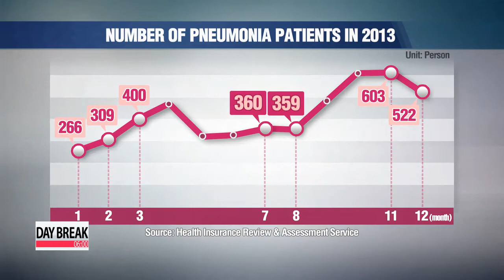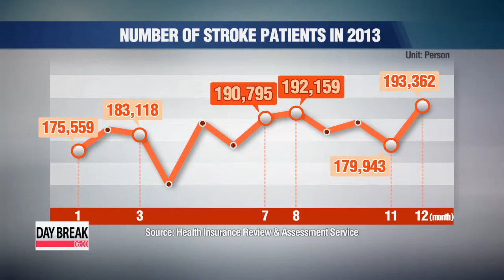Pneumonia, stroke patients on rise despite warmer conditions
There are few things more satisfying on a hot summer day than going inside and flopping in front of the air conditioner to cool off.
But that comfort could be coming at a price.
Our Kim Hyun-bin explains why.
Lee Jae-ho paid a visit to the doctor a couple of weeks ago because he had lost his appetite and began to sweat more than he normally did, even while in cool places.

"I had headaches, a fever and was coughing a lot. I was in a bad state."

To his surprise, the doctor told him he had pneumonia.
Pneumonia typically occurs during winter months, but can also strike in the summer.
Data from a local hospital shows that the number of patients diagnosed with the lung infection during the months of July and August is nearly 70 percent of mid-winter figures.

Doctors say that when summer heat reaches its peak, the immune system can weaken.
The frequent use of air conditioning can also lead to respiratory problems,... due to a greater exposure to bacteria.

"When it is humid like in monsoon season, your lungs become weaker and cannot properly emit the germs that enter your body."

High temperatures can also raise the risk of strokes.

The number of stroke patients surpassed the 1-point-9 million mark in both July and August last year,... figures that are similar to those seen in winter.
This is because the stress caused by prolonged exposure to heat can increase blood pressure,... which is bad news for sufferers of diabetes and high blood pressure.

"When you are exposed to the heat for a long period of time, you can get dehydrated which can affect cerebral blood flow."

Doctors recommend drinking plenty of water and to cut back on coffee and alcohol, which may cause dehydration.
Regular exercise and seven to eight hours sleep can also ensure that your immune system remains strong during the dog days of summer.